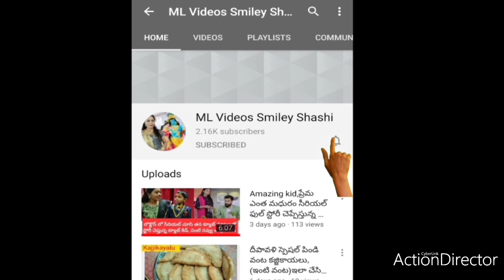కలలో కోతి కనిపిస్తే ఏం జరుగుతుంది? Monkey dream meaning in telugu |కోతి కలలో వస్తే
kothi kalalo vasthe
what will happen when monkey comes in our
dream
monkey dream meaning in telugu
Dreams
kalalo kothi vasthe
కలలో కోతి వస్తే
కోతి కలలో కనిపిస్తే ఏం జరుగుతుంది

see my Other dream videos below links

kalalo nipu mariyu karpuram kanipisthe see this